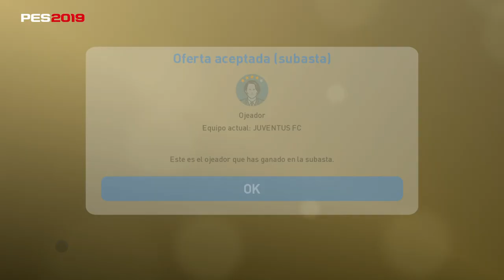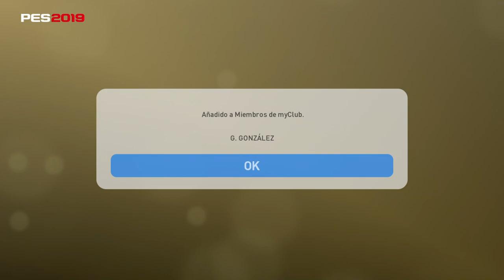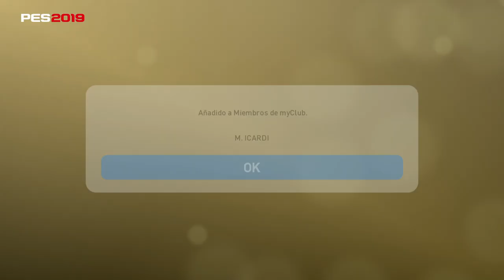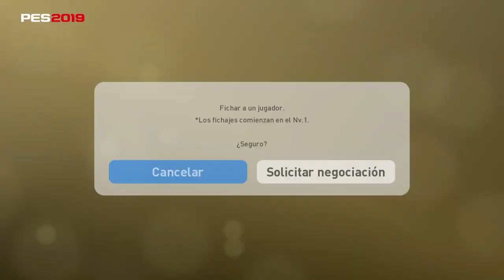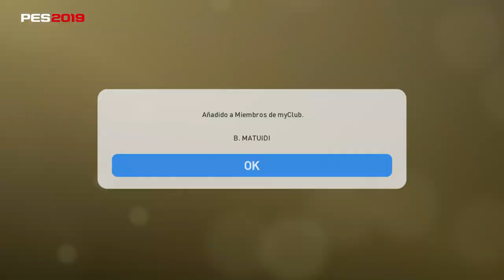MÁXIMO JUGADOR | TROFEO PLATINO PRO EVOLUTION SOCCER 2019 #14